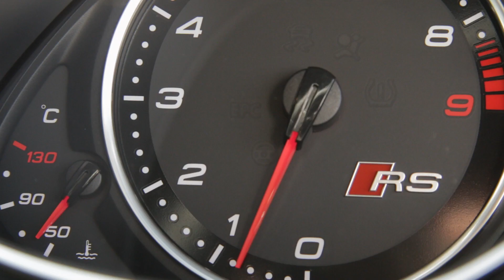GKIPA Championship: Bristol Rugby vs Doncaster Knights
Bristol Rugby recorded a sixth successive league victory with a 24-12 defeat of Doncaster Knights at Ashton Gate.

Max Crumpton, Dwayne Peel and Olly Robinson all crossed for the home side.